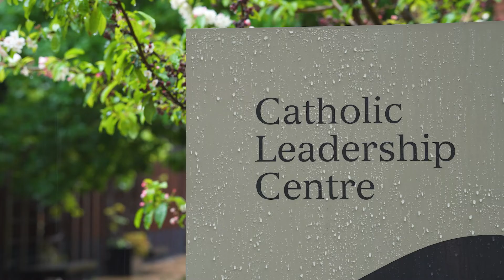Archbishop Peter Comensoli talks about the COVID-19 vaccine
Archbishop Peter Comensoli talks about how taking the COVID-19 vaccine is a good thing to do for the individual and the community, describing the vaccine as a way of being a neighbour to others.